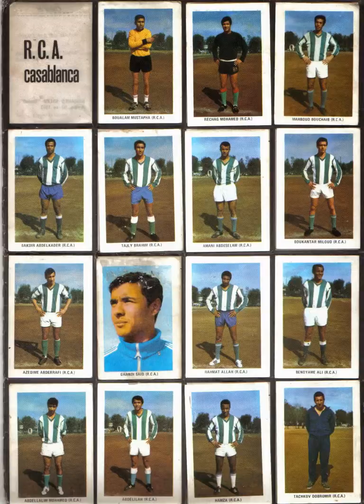صور نادرة جدا لفريق الرجاء البيضاوي المغربي , Raja Casablanca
صور نادرة جدا لفريق الرجاء البيضاوي المغربي